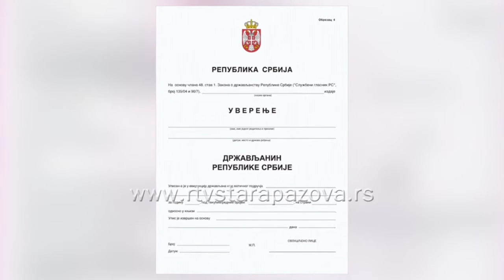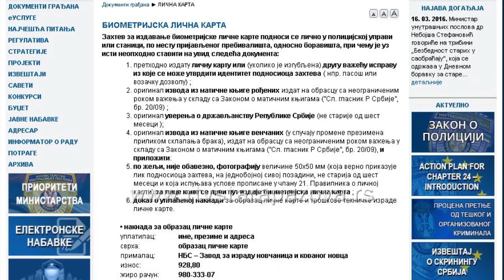Izdavanje novih ličnih karata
Policija apeluje na građane da menjaju stare lične karte na papirnom obrascu koje važe do 31. decembra ove godine.